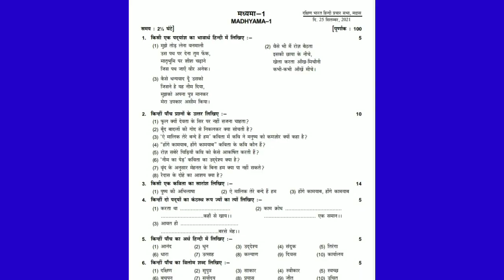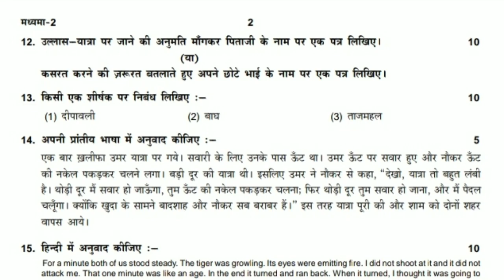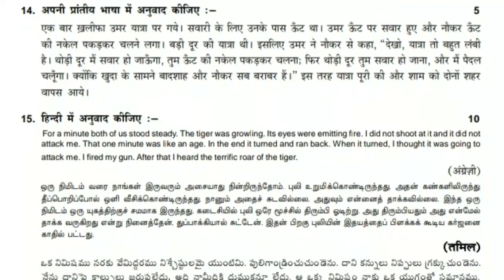DBHPS Hindi Madhyama Exam Question Paper(25th September 2021)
DBHPS Hindi Madhyama Exam Question Paper for both Chennai and Trichy Sabha.(25th September 2021)